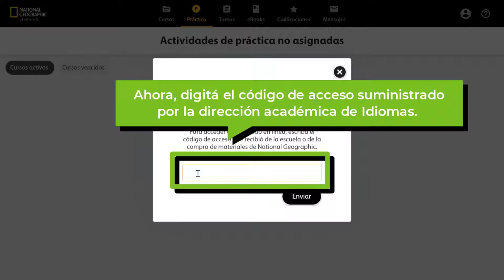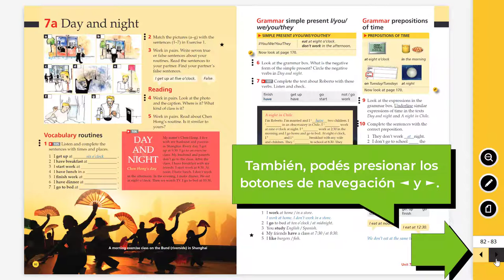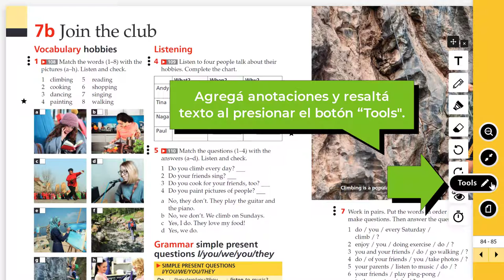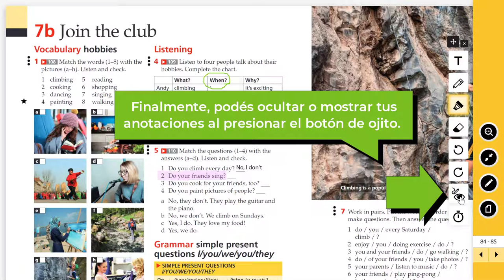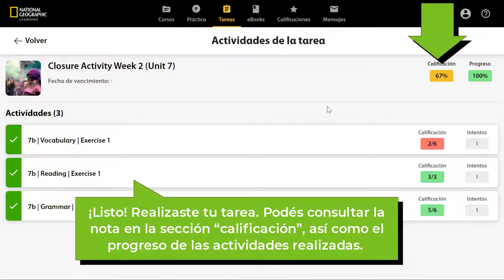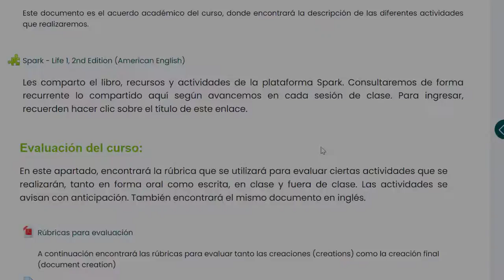Aprendé Inglés con Spark desde Entornos Virtuales Castro Carazo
Con la plataforma Spark de NatGeo tenés acceso a muchas actividades y recursos interactivos para aprender inglés. En este tutorial te explicamos cómo aprovechar la plataforma, accediendo desde tus entornos virtuales Castro Carazo.

Capítulos:
00:00 Introducción
00:38 ¿Cómo ingresar a Spark?
01:24 ¿Cómo navegar en el libro Life?
03:18 ¿Cómo realizar tus tareas en Spark?
05:15 Cierre y datos de contacto en caso de apoyo o consultas